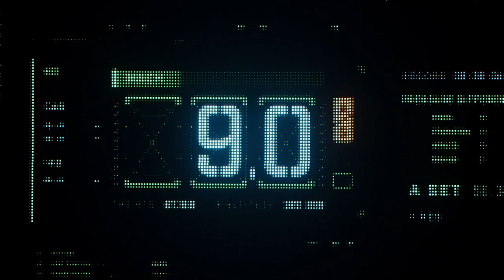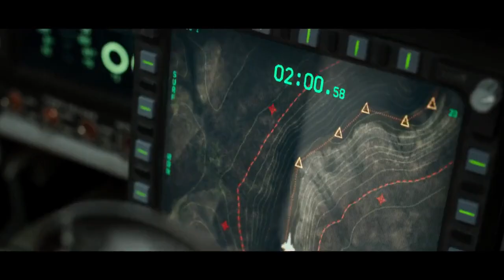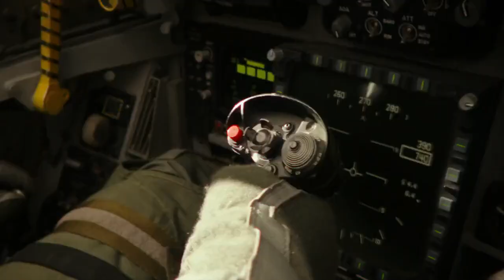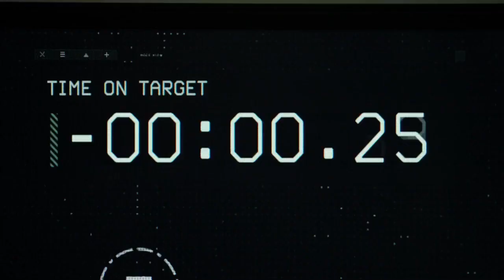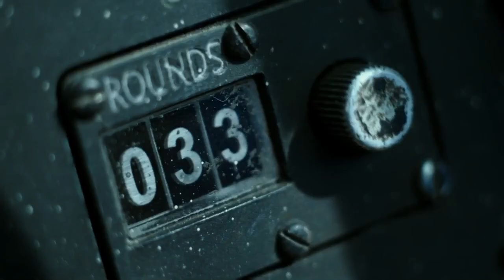A pilot is on a mission to train 12 pilots to carry out an impossible mission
Movie recap  Top Gun Maverick 2022

Captain Maverick is summoned on a national mission to destroy a uranium enrichment plant that threatens the country's national security,

and he must complete the training and complete his mission with the pilots in a period of no more than three weeks only.